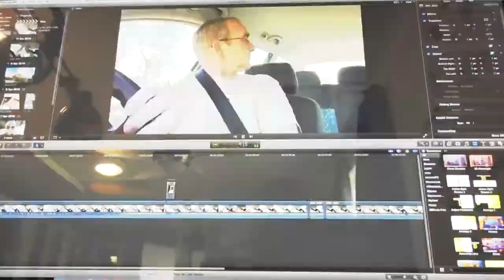Where is my new TV?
It costs you nothing and helps me with my channels :- UK

Artist: Lana Del Rey
Song: Summertime Sadness
Remixed by: Nicolas Haelg & Megan Davies